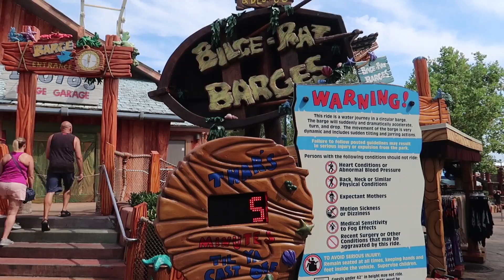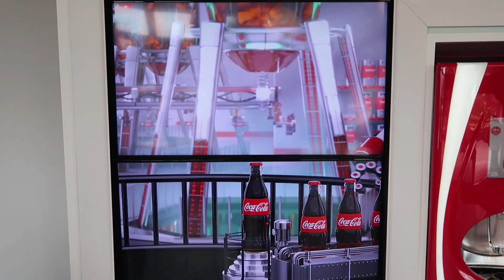New Updates at Universal Studios | Nikki Does Scary Stuff at Viewers Request | New Jurassic Treats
~ Harry Potter Coaster construction update, we try the Jurassic World treats and Nikki does stuff she's scared of just because a viewer suggested it. How'd we know about this request, well he requested it when asking for our welcome letter, click here to request yours

So what is Nikki afraid of at Universal or in particular Islands of Adventure? One, Doctor Doom Fear Fall and two, getting her hair wet so water rides are really scary things to her. But on the good side of things, inside the Jurassic Park area there are three new summer treats to celebrate the new Jurassic World movie. While in the Jurassic Park area of Universal Studios Islands of Adventure, we do our first water ride of the day. the Jurassic Park River Adventure, we also meet the raptor BLUE and have our lunch at Thunder Falls. We then move on to do Ripsaw Falls and Popeye's and Bluto's Bilge-rat Barges. From there we move past Hogwarts Castle into Hogsmeade Universal to take a peak at a construction update for the new Harry Potter Roller Coaster. Then we take a quick trip on Hogwarts Express to get inside Universal Studios Orlando so I can share a coke with some of you viewers. As we were leaving Universal Studios Orlando we saw the end of the world cup at the NBC Grill & Brew inside of Universal City Walk.